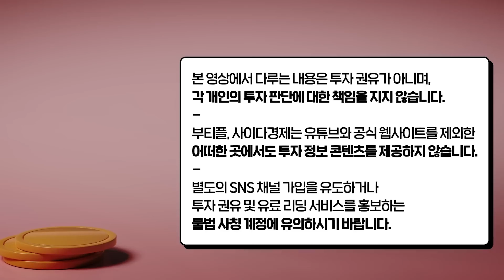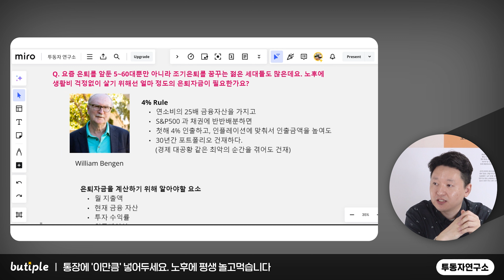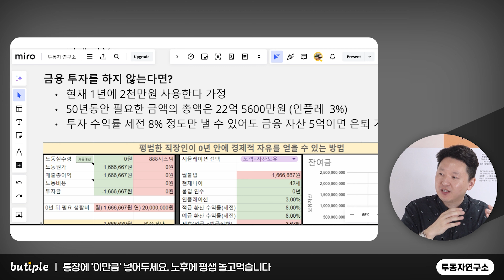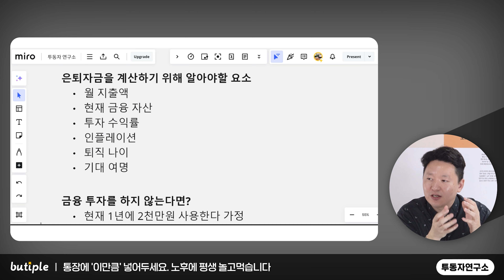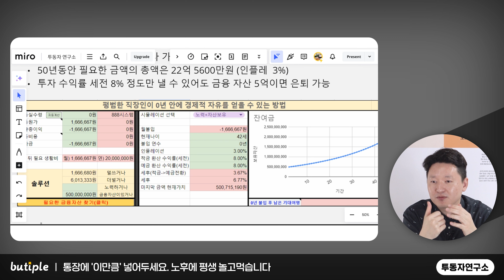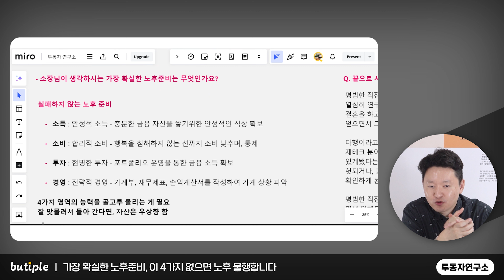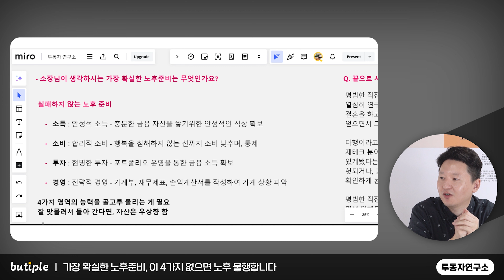통장에 '이만큼' 있으면 평생 놀고 먹을 수 있습니다 "가장 확실한 노후준비 알려드릴게요" | 투동자연구소 5부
00:41 통장에 '이만큼' 넣어두세요. 노후에 평생 놀고먹습니다
05:45 가장 확실한 노후준비, 이 4가지 없으면 노후 불행합니다